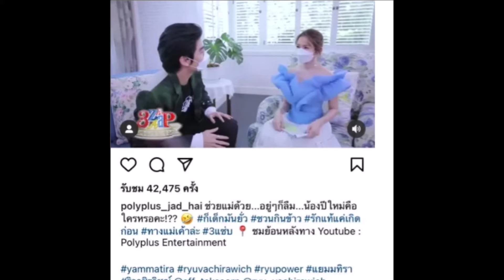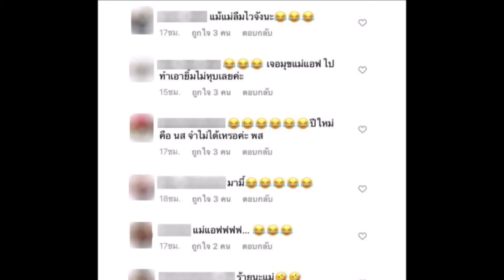แอฟ ตอบแซ่บ หลังโดนหนุ่มรุ่นน้องหยอด